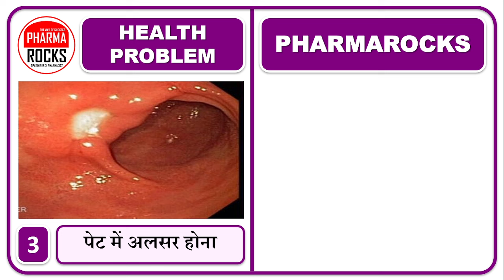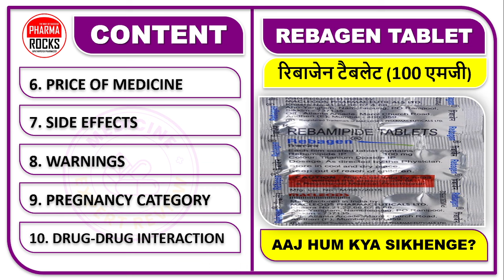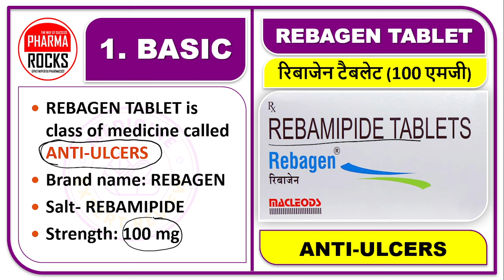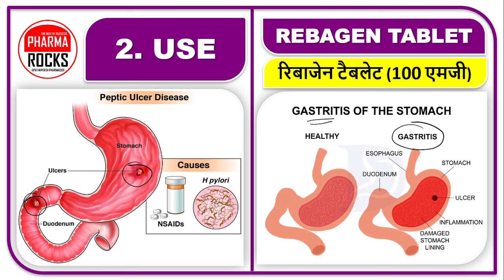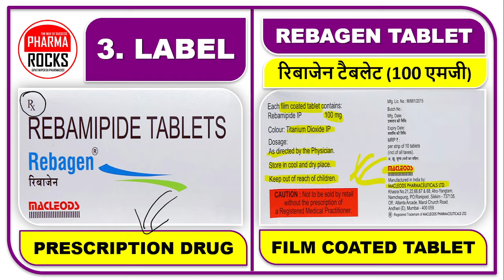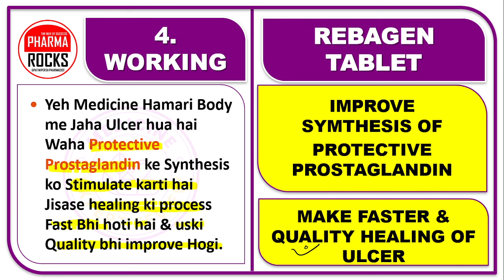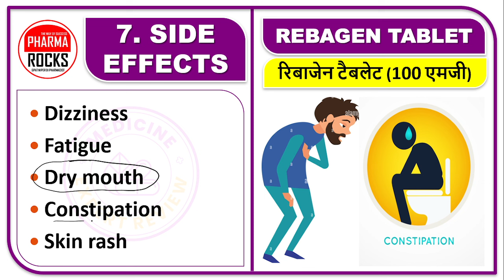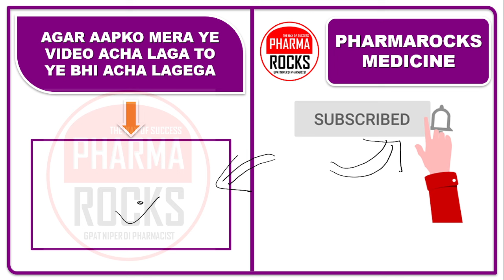अल्सर को तेजी से ठीक करने की दवा, मुँह में छाले होना, पेट में अलसर होना, अलसर ठीक नहीं होता, Ulcer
ASSISTANT PROFESSOR
FOUNDER PHARMAROCKS
PHD SCOLAR (GTU AHMEDABAD)

📚 STUDY MATERIAL
👨🏼‍🏫 VIDEO LECTURE
📊 TEST SERIES

अल्सर को तेजी से ठीक करने की दवा,
मुँह में छाले होना,
पेट में अलसर होना,
अलसर ठीक नहीं होता,
Ulcer,
Ulcer ko thik karane ki dava,
kisi bhi prakar ke ulcer ki dava,
मुँह में छाले,
पेट में अलसर,
REBAGEN TABLET,
REBAMIPIDE,
REBAMIPIDE 100 mg,
REBAMIPIDE TABLET HINDI ME,
ANTI-ULCERS,
ANTI-ULCER DRUGS,